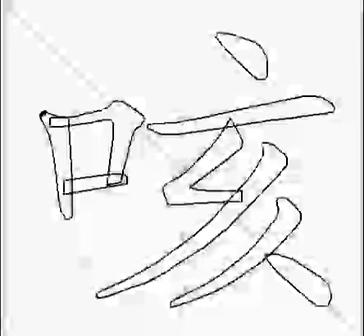how to write chinese 咳丨Chinese stroke order中文汉字笔顺动画